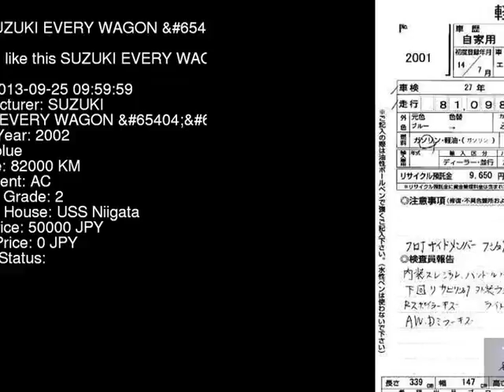2002 SUZUKI EVERY WAGON _ DA62W